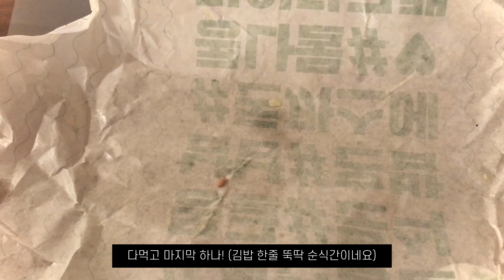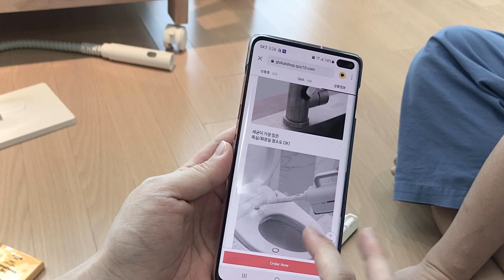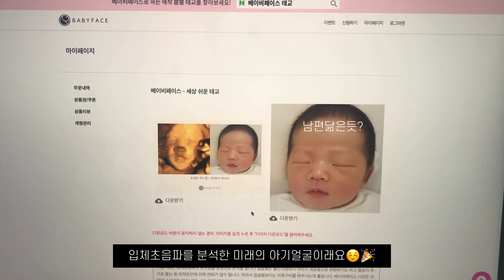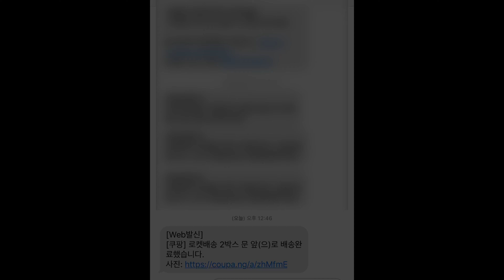임신9개월(33주) 임산부 주부일상 브이로그, 시누아기 백일잔치, H&M 키즈옷, 바디럽 마약베개, 샤오미 디어마 스팀 살균 청소기 언박싱, 베이비페이스 입체초음파 분석, 임신기록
[임신9개월(33주 후반)의 기록]👶🏻
- 태동이 드문드문이 아니라 쉴세없이 느껴진다.
- 호흡연습 열심히 하는지 딸꾹질 횟수도 늘었다
- 서 있으면 다리가 너무 아픔 / 산책오래못함 최대 (5000보)
- 앉아있다 일어날때 허리 끊어질 것 같음
- 배가 종일 뭉쳐있음 (배딱딱)

언박싱
- 샤오미 디어마 스팀 살균 청소기
- 바디럽(bodyluv) 마약베개

** 임신주수별 평균 몸무게**
임신전 몸무게와 키를 입력하면 평균무게가 나와요!